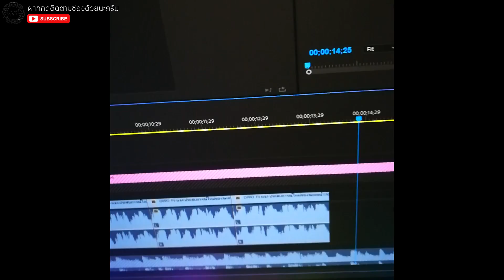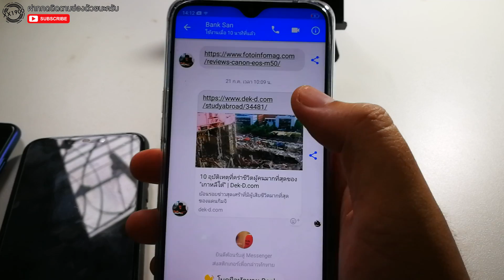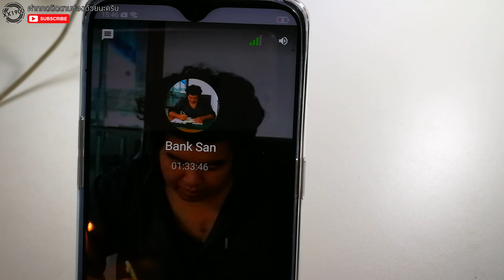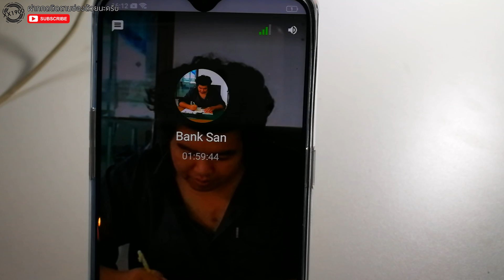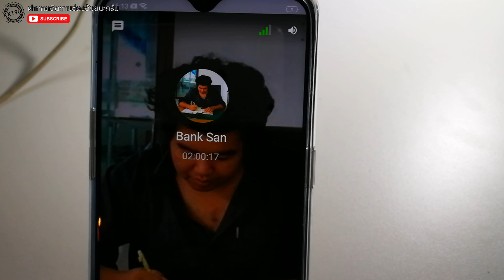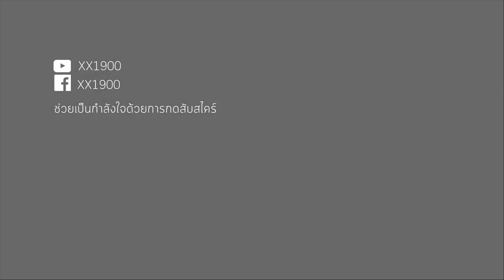OPPO F9 ชาร์จ 5 นาที คุยได้ 2 ชั่วโมงทำได้จริงๆหรอ?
เลือกซื้อสินค้าเพื่อสนับสนุนกับเราได้โดย